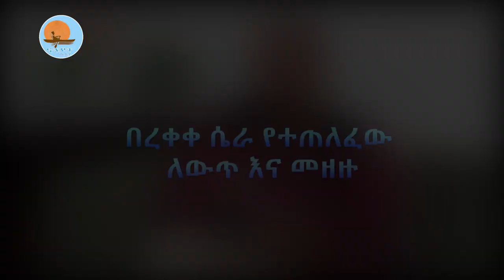የምዕራባዊያን_ሴራ በዘርዐየሁ_ስሜ /ዶ.ር/ /d.r_zerayehu_sime /notiat_media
የምዕራባዊያን ሴራ#ክፍል ፪
በተለይም ከሦስት ዓመት በፊት ጀምሮ ካለው የለውጥ ሒደት ውስጥ አሜሪካ መራሹ የምዕራባዊያን ሴራ አገራችንን እንዴት ተፈታተናት የሚል ጥያቄ ቢኖሮዎት፤
ምዕራባዊያን የኢትዮጵያን መፍረስ ይህን ያህል ስለምን ይመኛሉ፤ ምኞታቸውን ለማሳካት ያላቸው ዕቅድ ምን ያህል ነው የሚል ጥያቄ ተፈጥሮብዎ ከሆነ፤
ዕቅዳቸውና ሴራቸው ይሳካላቸው ይሆን የሚል ስጋት ካለብዎ፤
እነሆ ዶ/ር ዘርዐየሁ ስሜ መልስ ይሰጥዎታል፡፡ ምዕራባዊነት አቅጣጫ ብቻ ሳይሆን አስተሳሰብ መሆኑን በሰላ አንደበታቸው ያስረዱዎታል፤ ምዕራባዊነትን የሚገዳደረው ኢትዮጵያዊነት ዜግነት ብቻ ሳይሆን አስተሳሰብም ጭምር  መሆኑን ከተጨባጭ ማስረጃ ጋር አሰናስነው ያስገነዝቡዎታል፡፡
ዛሬ ከቀኑ 10 ሠዓት በገበታው ዙሪያ ይገኙ፡፡
መልካም ቆይታ፤ መልካም ማዕድ፡፡
ሰኞ ኅዳር 13/2014